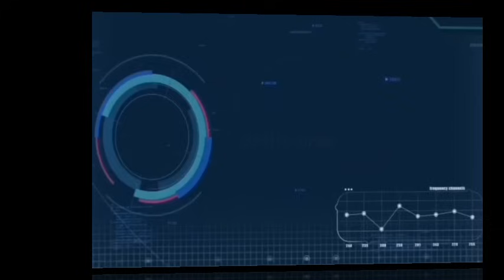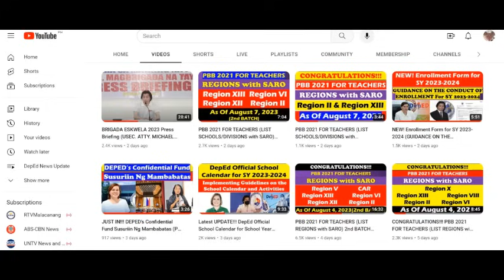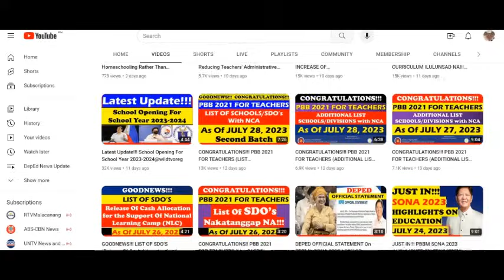JUST IN!! SALARY INCREASE FOR GOV’T WORKERS KASALI SA 2024 BUDGET!!! @wildtvoreg#salaryincrease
JUST IN!! SALARY INCREASE FOR GOV’T WORKERS KASALI SA 2024 BUDGET!!! @wildtvoreg
JUST IN!!  STATUS OF THE STUDY SALARY INCREASE FOR GOV’T WORKERS  (DBM PRESS STATEMENT) End Of June 2024 @wildtvoreg
SALARY INCREASE FOR TEACHERS!!! (IPINAGLALABAN NG TDC) // TDC CHAIR BENJO BASAS) @wildtvoreg
SALARY INCREASE FOR TEACHERS!!! PAG-AARAL NG WORLD BANK
WILL END THIS JUNE 2024 (PANAYAM KAY TDC CHAIR BENJO BASAS)@wildtvoreg
SALARY INCREASE FOR TEACHERS PINAG-AARALAN PA RIN!!! (PANAYAM KAY TDC CHAIR BENJO BASAS) @wildtvoreg
NO SALARY INCREASE FOR TEACHERS UNDER PBBM!!! (PANAYAM KAY TDC CHAIR BENJO BASAS) @wildtvoreg
JUST IN!!! OVERLOAD PAY FOR TEACHERS!!! (PANAYAM KAY TDC CHAIR BENJO BASAS) @wildtvoreg
GOODNEWS!!! PAYMENT OF TEACHING OVERLOAD (DEPED ISSUES NEW WORKLOAD POLICY) @wildtvoreg
GOODNEWS!!! OVERLOAD PAY FOR TEACHERS, MALAPIT NA!!! (PANAYAM KAY ATTY. MICHAEL POA) @wildtvoreg
GOODNEWS!!! VP/DEPED SEC. SARA DUTERTE (TUTUGUNAN ANG: NET TAKE HOME PAY/OVERLOAD PAY/OVERTIME PAY) @wildtvoreg
JUST IN!! DEPED TEACHERS ISSUES!!! SALARY INCREASE / OLD SCHOOL CALENDAR/SERVICE CREDITS @wildtvoreg
JUST IN!!! EXPECTED LAST DAY OF CLASSES for SY 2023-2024 (DepEd School Calendar) @wildtvoreg
JUST IN!!! DepEd School Calendar for SY 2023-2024@wildtvoreg
JUST IN!!! ADJUSTMENTS FOR A NEW SCHOOL CALENDAR@wildtvoreg
Ibalik Ang Old School Calendar
- Mambabatas@wildtvoreg
NEW PROPOSED SCHOOL CALENDAR FOR SY 2022–2023 [As Of May 5, 2022]@wildtvoreg
new proposed school calendar for sy 2022–2023,
school calendar for sy 2021 to 2022 pdf,
school calendar for sy 2021 to 2022,
school calendar of activities for sy 2021 to 2022,
new deped school calendar 2021 to 2022 pdf,
start of school year 2022 to 2023 philippines,
start of sy 2021 to 2022,
deped school calendar for sy 2021 to 2022,
deped new school calendar,
sy 2021-22 school calendar,
school calendar sy 2021 to 2022,
deped school calendar sy 2021 to 2022,
new school calendar in kenya 2022
new school calendar in kenya 2022 pdf
when school start 2022
when did school start 2022
up school calendar 2021
sy 2021-22 calendar
sy 2020-21 school calendar
start of school year 2021 to 2022 philippines
what month school starts in philippines
college school year 2021 to 2022 philippines
what month does school start in philippines
what month does school end in philippines
2021 school calendar deped
2021 and 2022 school calendar deped
2021 and 2022 school calendar philippines
2022 new york school calendar
new school calendar of activities 2020 to 2021
2022 classes
the new school 2022 calendar
school calendar for sy 2022–2023
school calendar for sy 2020 to 2021
calendar of activities for sy 2021 to 2022
deped school calendar for sy 2020 to 2021
school calendar for sy 2020 to 2021 pdf
ph 2022 calendar
w2023
sy 2021-22 calendar
2021 school calendar deped
2021 and 2022 school calendar philippines
2021 and 2022 school calendar deped
2020 school calendar philippines
when school starts in 2022
school calendar for school year 2021 to 2022